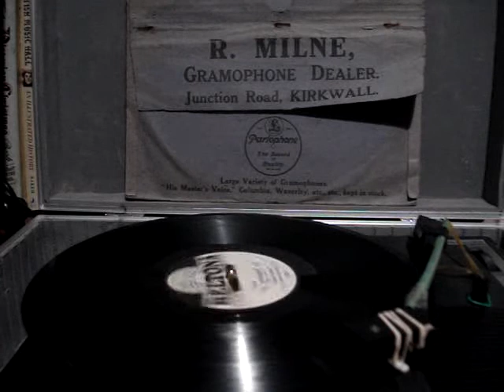Harry Gordon - The Inversnecky Bus